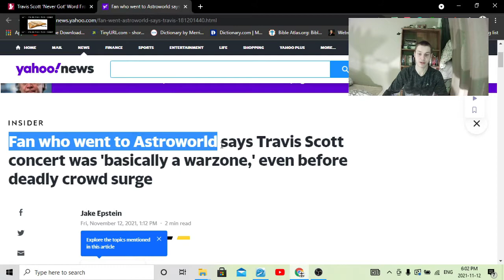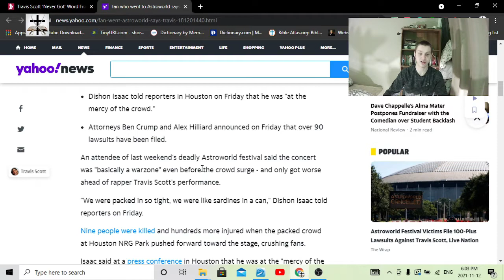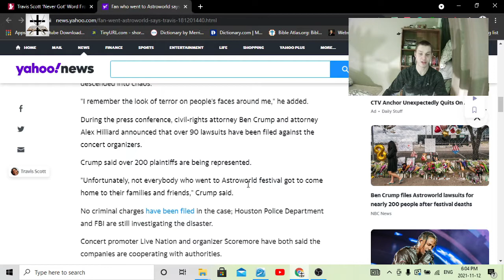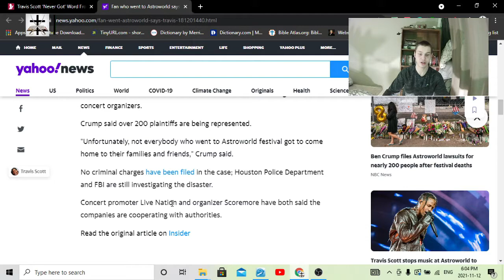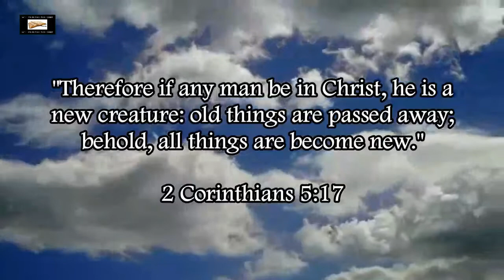Illuminati Satanic Frenzy At Travis Scott Astroworld Concert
Exposing how the Illuminati stirred up a satanic frenzy at the Travis Scott Astroworld concert in order to get their satanic sacrifice they need.